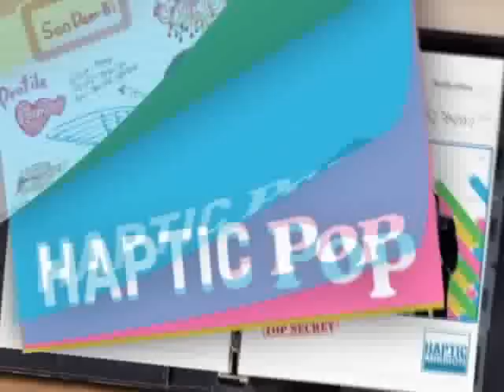[MV] Kim Hyun Joong, Son Dam Bi & Kim Joon - Mission No.4